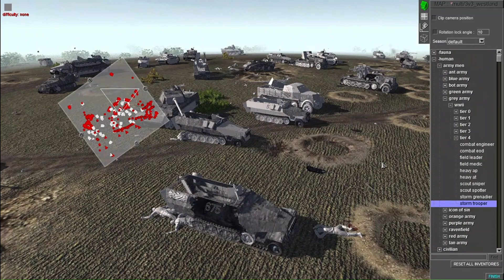Men of War Army Men : Plastopian Wars Chaotic Battle for Ghezo !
Back to the Blue invasion of the Greys , the Greys launch multiple powerful assaults to push back the Blues in the direction of Ghezo . This is of the Blue defense lines attacked by a huge Grey tank attack .